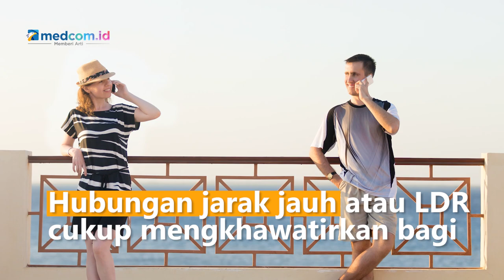Jangan Menyerah! Begini Tips Sukses Jalani Hubungan LDR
Hubungan jarak jauh atau LDR cukup mengkhawatirkan bagi sebagian pasangan karena kerap muncul rasa curiga. Meski terlihat sulit, ada beberapa cara yang dapat dilakukan untuk memperkuat hubungan saat LDR:
1. Menjaga komunikasi dengan pasangan
2. Komitmen untuk saling terbuka dan percaya
3. Selalu berpikir positif kepada pasangan
4. Menetapkan tujuan yang sama ke depannya
5. Jadwalkan kunjungan bertemu
6. Saling mengirim hadiah agar tetap merasa diperhatikan